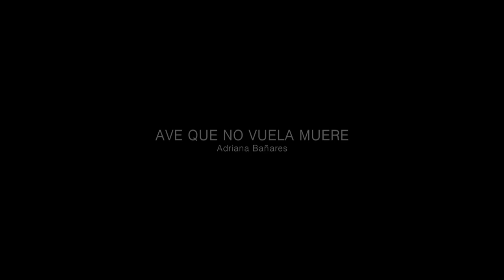tormenta de hielo * Princio de Frío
Fragmento de "Princio de Frío", incluido en el poemario Ave que no vuela muere, de Adriana Bañares.